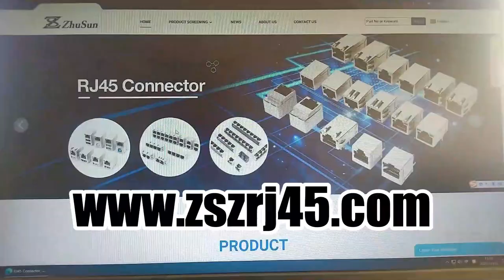6605434-1 Compatible ZhuSun Jack 1X1 RJ45 Magjack Modular Jack Shielded No LEDs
Designed for reliable Ethernet connectivity in various networking applications. such as Ethernet switches and routers, Network interface cards (NICs), Industrial automation systems, IP cameras, and VoIP phones. Featuring a single port configuration with through-hole mounting and tab-down orientation, this Magjack offers versatile and convenient installation options. Shielded EMI finger construction ensures optimal signal integrity and protection against electromagnetic interference.